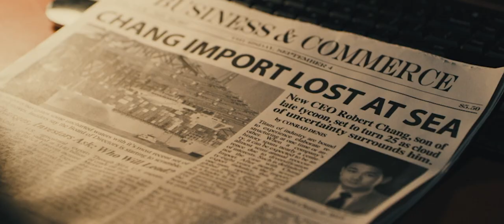TAKE THE NIGHT | OFFICIAL TRAILER | MOVIE TRAILER 2022